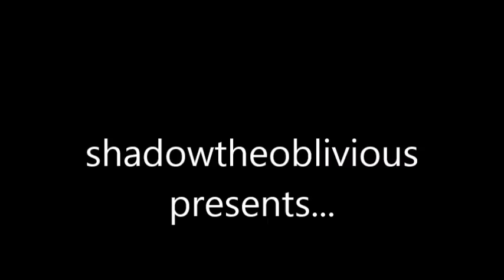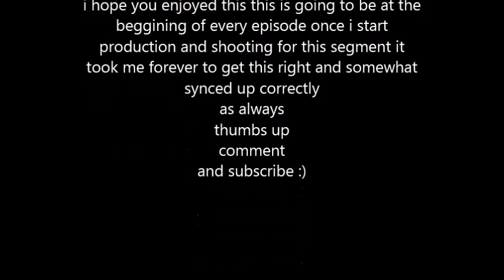the ps2 pilgrimage intro sneak peek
got tired of waiting around for a second opinion from a few folks so heres the finished product music used is ecclesia from castlevania order of ecclesia I own nothing and do not intend to profit from this whatsoever I make this out of my passion for this stuff nothing more enjoy